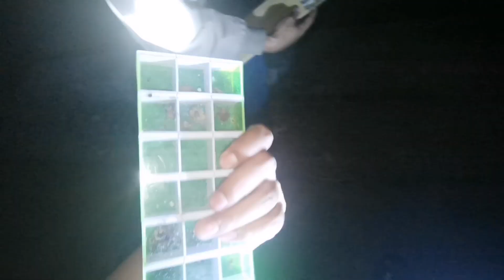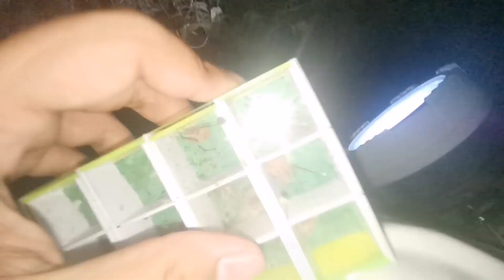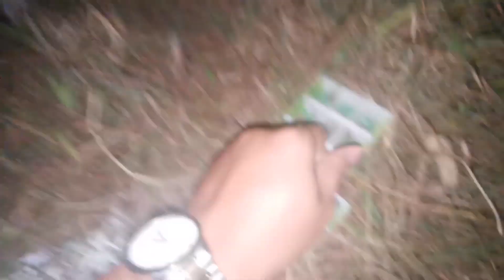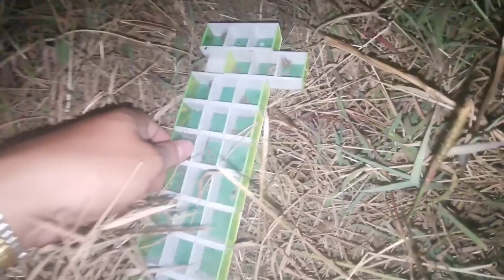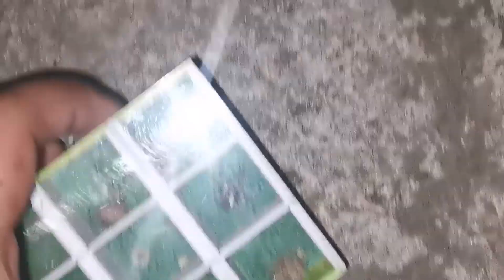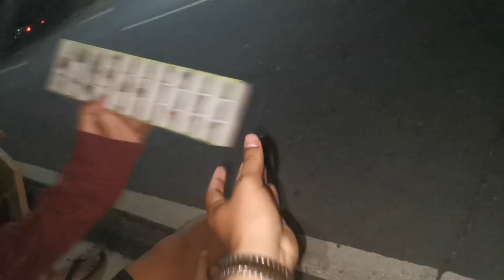MAY BARBIE KAMI KASAMA SA HUNT (SPIDERHUNT FEB 6)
Season na spiderhunt na naman.. Lets go.. Ingat lagi sa mga hunting